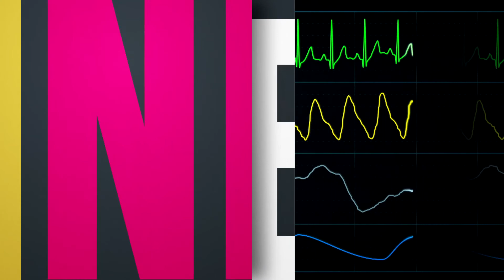Erken Teşhis- Konuk : Op. Dr. Lütfi SEYREK - 12.11.2020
Yusuf Sağcan'ın hazırlayıp sunduğu 'Erken Teşhis' Programının Konuğu Op. Dr.Lütfi SEYREK  oldu. Programda Göz Hastalıkları konuşuldu.